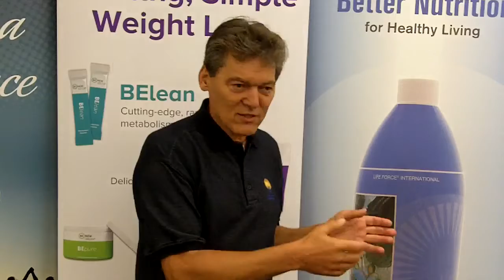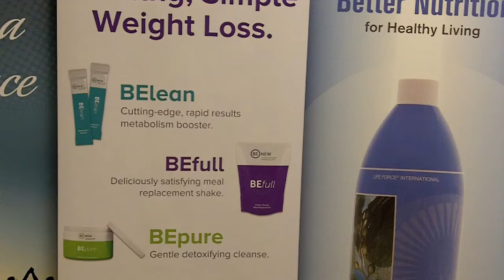Manfred Raunigg Sharing about Diamond Retreat